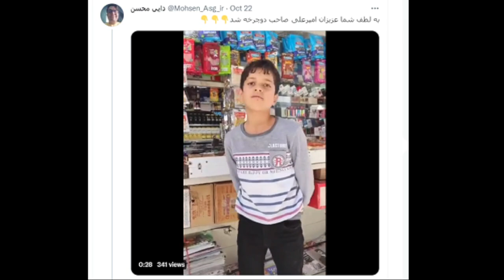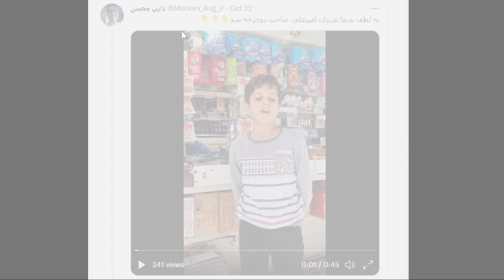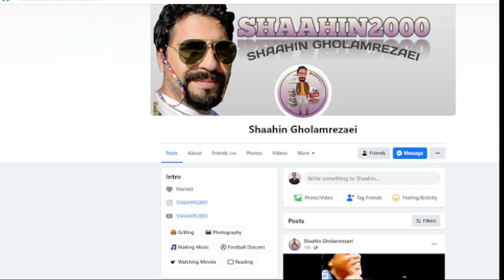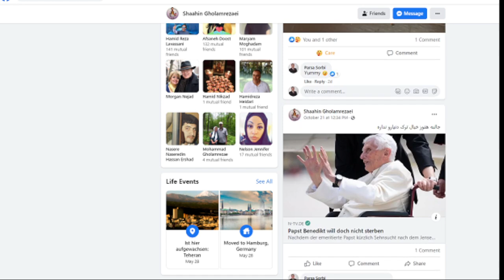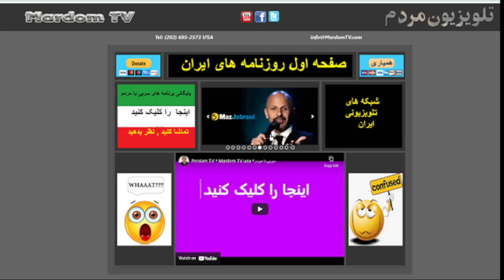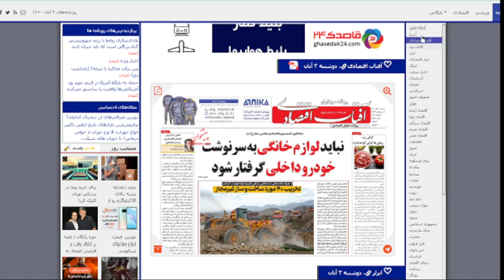Sorbi 2021 - 10 - 24 * Persian TV * Mardom TV usa * ​سربی با مردم ​